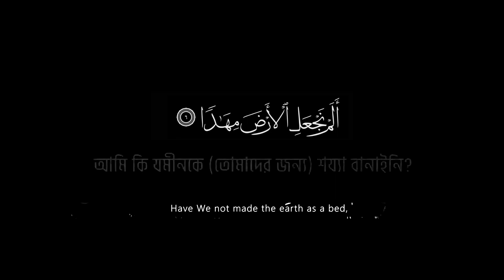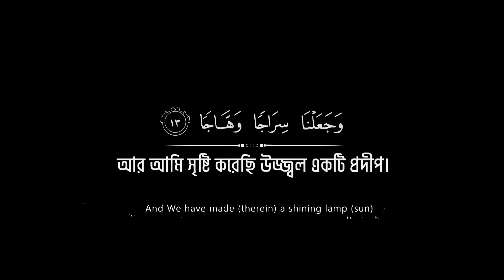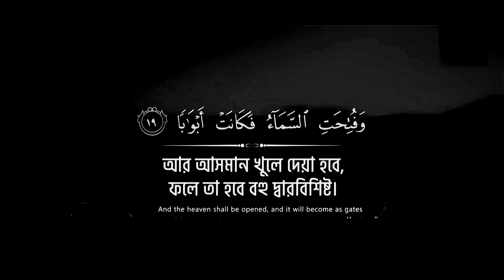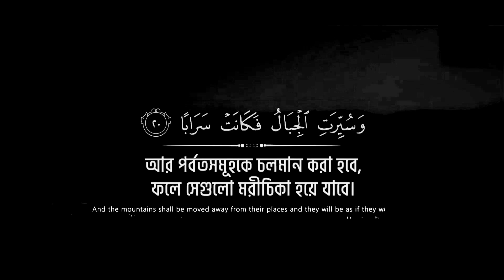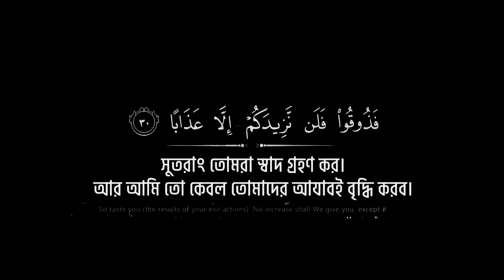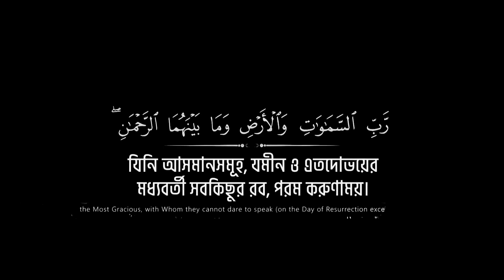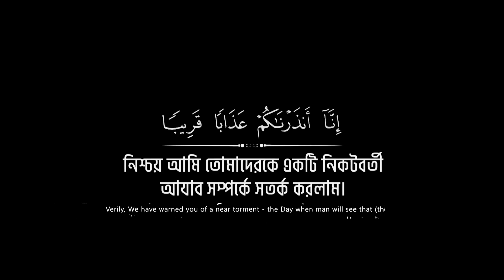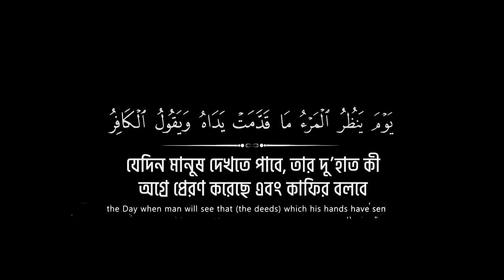সূরা আন-নাবা -سورة النبإ - Hamza Boudib - القارئ حمزة بوديب (,Black Screen)